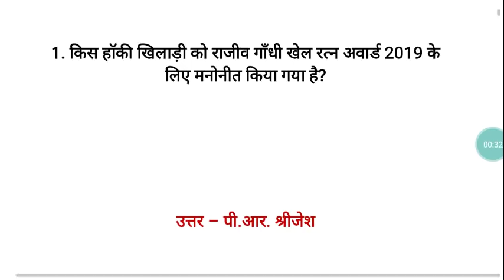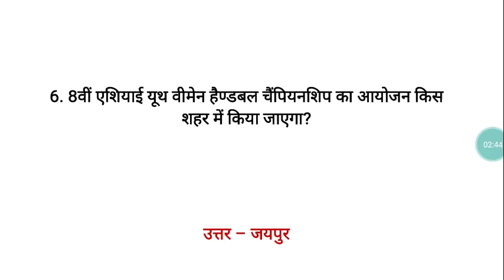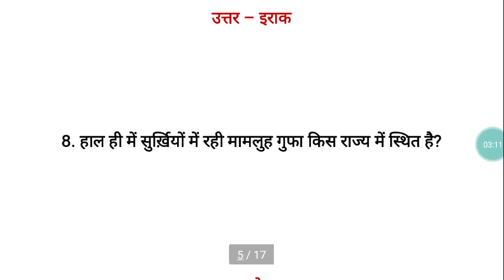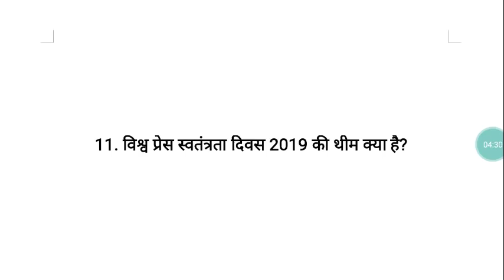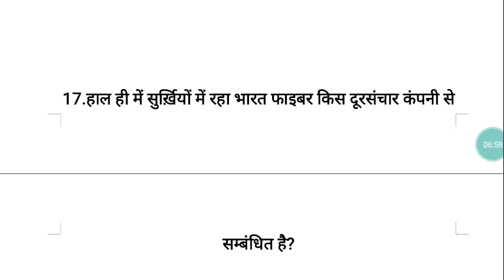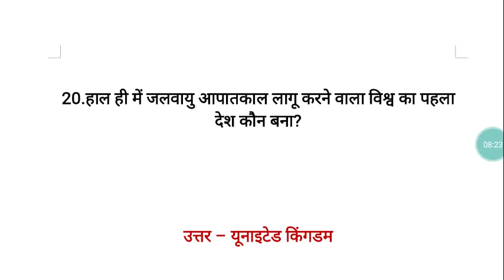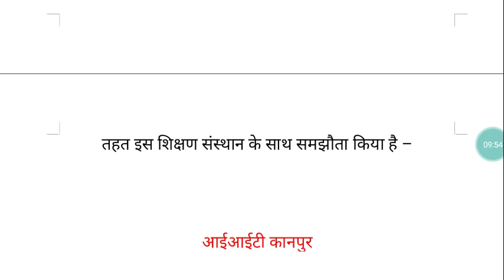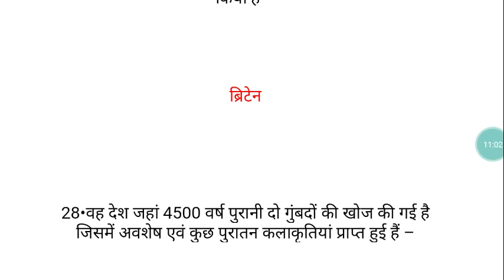|| TOP- one liner of CURRENT AFFAIRS 2019 || FOR SSC RAILWAY PSC ||